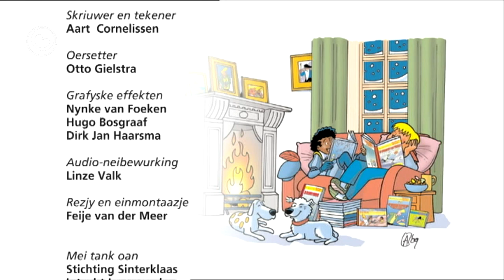Berneprogramma fan 30 novimber 2012